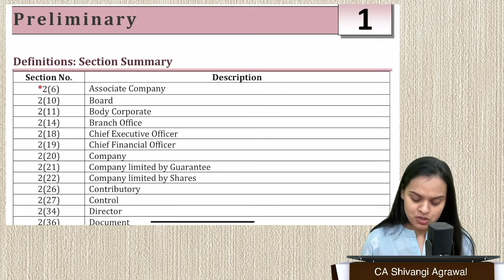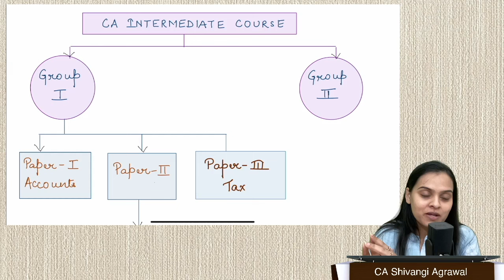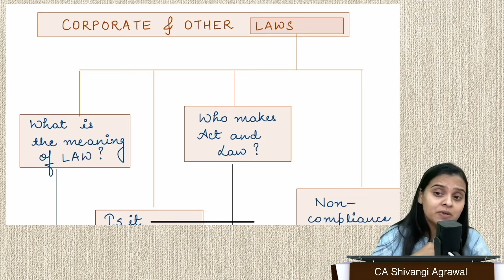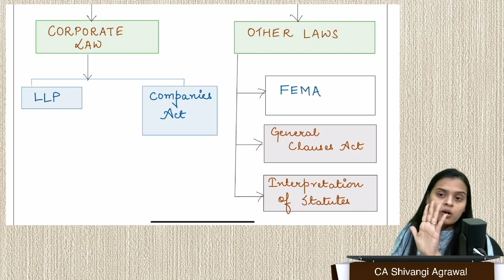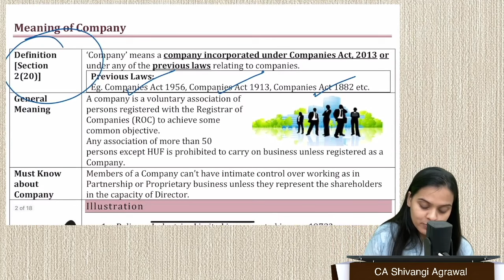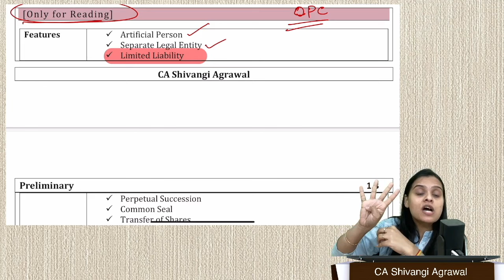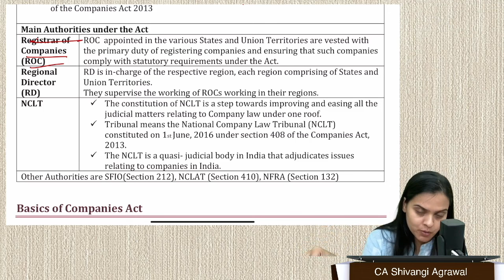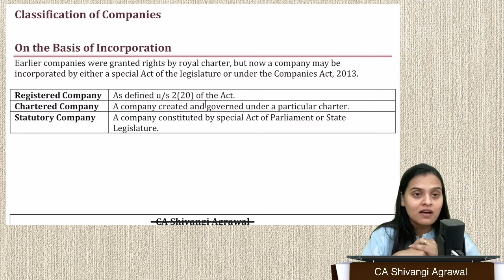CA Inter Law Exam Oriented Fast Track Batch | Lecture 1 | Sep 2024 & Jan 2025 | CA Shivangi Agrawal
This is Lecture 1 of CA Inter Law - New Syllabus - Exam Oriented Fast Track Batch
Paper 2: Corporate and Other Laws by CA Shivangi Agrawal | Relevant for Sep 2024 & Jan 2025 and Onwards exam
CA Inter Law New Syllabus Classes

CA Inter Law Best Faculty | CA Inter Law Faculty | Best Classes for CA Inter | CA Inter Classes | CA Inter Law Classes | ca inter law fast track free | ca inter law exam oriented |